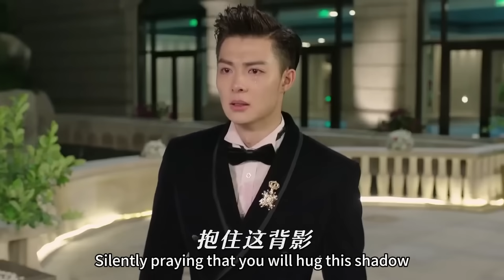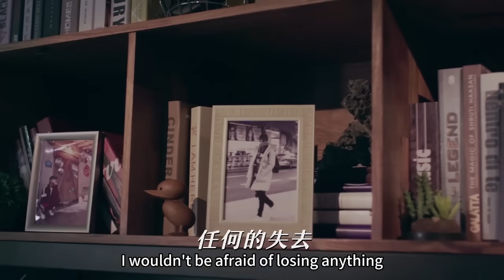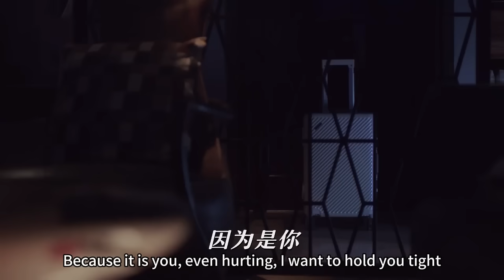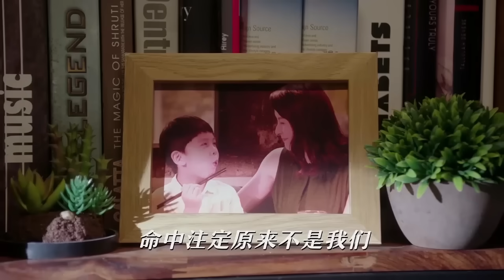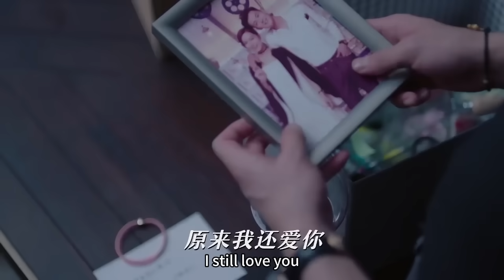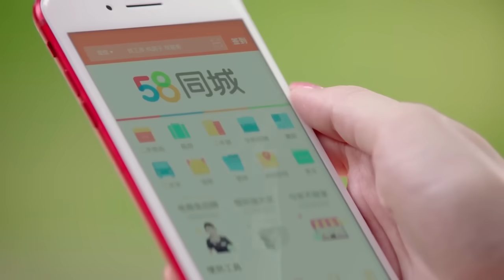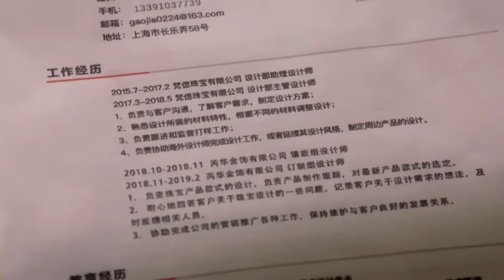Wife was humiliated by husband on wedding day, and the next day she went to CEO, husband regret it!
【Drama name】Nice To Meet You
💗ZWYJN
【Plot summary】Gao Jie dreams of becoming a jewelry designer and goes to work in a mine in South America. She has a romantic encounter with Yu Zhi, the heir to Shengfeng Gold Jewelry. However, the two people who originally fell in love unfortunately break up because Yu Zhi's stepmother Mu Ziyun is Gao Jie's cousin. After twists and turns, Gao Jie dreams of becoming a jewelry designer. , the two finally got married.